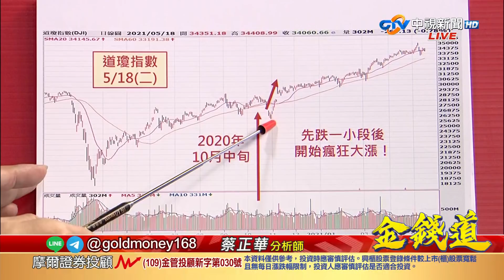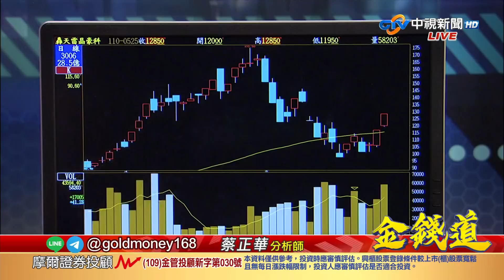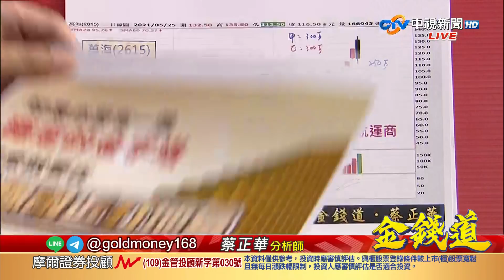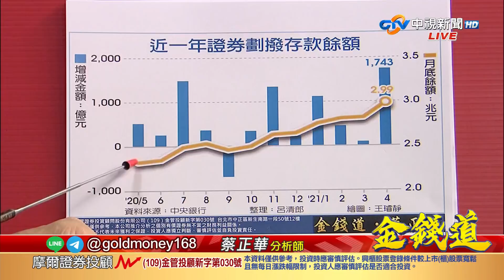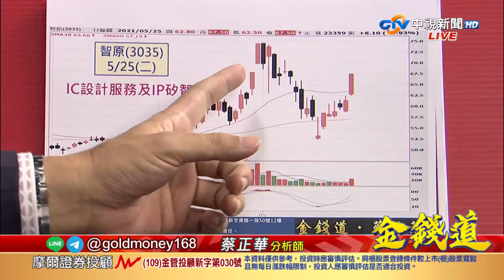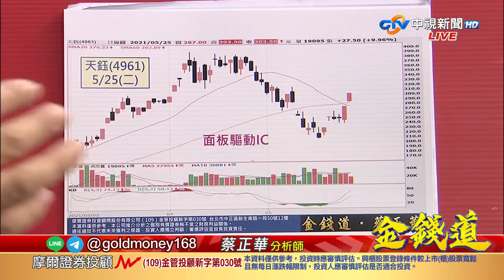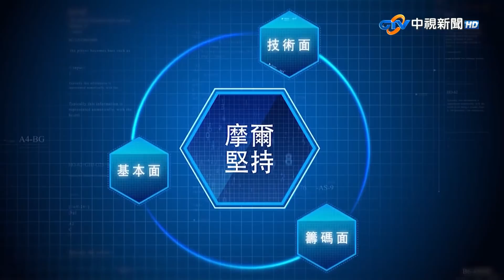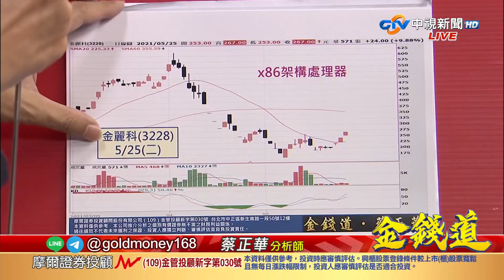中視【金錢道】20210525 蔡正華：站上季線！那檔電子果然漲停！傳產防疫拉回，看一訊號